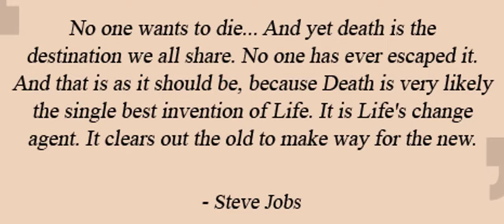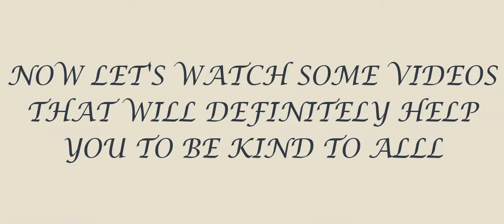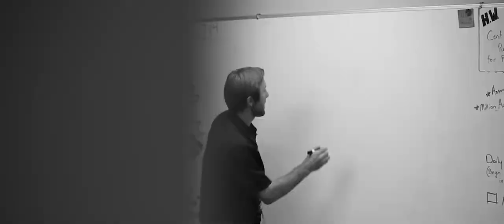LEARN TO BE BE KIND TO BE THE BEST HUMAN BEING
This video is on motivation and inspiration to change life. It is also to advice all to be kind and good to everyone in this world which will help all to enhance wisdom on life.1. Best tips for achieving anything you want in life ARE:

Focus on commitment, not motivation. ...
Seek knowledge, not results. ...
Make the journey fun. ...
Get rid of stagnating thoughts. ...
Use your imagination. ...
Stop being nice to yourself. ...
Get rid of distractions. ...
Don't rely on others.

2. Being a good person means more than just doing things for others. You have to accept and love yourself before you can put positive energy into the universe. Philosophers have been debating what is good and what is not for centuries, and many people find that it's more complicated than just being kind. While every person's journey is different, being good has a lot to do with discovering yourself and your role in the world. In order to truly be good, you will have to consider what 'goodness' means to you. Perhaps this means doing good for others, or simply being an honest and kind person. Use some of the following tips to help yourself be a better person.

3. Determine what being a good person means to you personally. Some people think that being a good person is as simple as not doing harm to another. But it is not always about what you don't do, but what you do for others. Being a good person also includes helping yourself as much as others.You have to decide what you believe being a good person entails.

4. Choose a role model. Having a role model provides you with an example of someone to correspond to. This person should have traits that you want to attain. Think of ways that you can better embody the qualities you admire. Think of how to apply those qualities in your work, creative pursuits, personal relationships, diet, and lifestyle.

5. Stop comparing yourself to others. Try to understand that some have it better than you, but many have it much worse. When we make ourselves miserable by comparing ourselves with others, we are wasting time and energy that we could use in building our own inner resources. Compliment yourself every morning. Being happy makes you a more positive person, which helps you put those positive vibes out into the world.

6. Love yourself. Learn to love yourself in every way. Practice unconditional self-acceptance. The only way you can truly love others is to first have confidence and love yourself. What you do and what you believe must make you feel good as well as others. If you try to do things for others without taking care of yourself, you can end up resentful, angry, and negative. If you love yourself, then you will make a positive impact when you help others.

7. Be yourself. Remember to be yourself always and never someone who you're not. Don't try to be like somebody else; just be yourself and do good things as simply as you can. Being yourself helps you be a genuine person who can reflect positivity into the world. Staying true to yourself helps you find focus and understand your core values and what you find important.

8. Pray and/or meditate. Praying to a higher power or meditating can help cultivate the qualities you seek to embody. Meditation and prayer can help you find inner peace and focus on your inner self. As you increase your self-awareness, you understand what you really want and find clarity in your life. As you gain inner peace, you feel more positive, which helps you become a better person.

9. Make small changes. No one can change immediately. But even small changes can make an enormous and positive difference. Set small goals every month or two and focus on one or two key habits which you want to change.

10. Review your goals every day. To start your mission to become a good person, make and read a list of your ideals every day. Make it a part of you. Follow the guidelines and add some of your own steps as well.

11. Try to look at the bright side of things. Bring a positive attitude to every situation. Negativity only hurts yourself and others. If you are negative, it has an impact on the way you treat others. Our mentality can influence the achievements of our days. If something doesn't turn your way, try to change what you can, smile, stay positive, and move on.

12. Do an act of charity for someone else. Try to do something nice for someone every day, even if it's something small. An act of kindness and generosity can have a great influence. Smile, hold the door open for someone, pay it forward at the drive through - just try to do something to make someone's day.

13. Make a point to make the world a better place every time you leave the place of your dwelling. Every time you interact with the world you have an opportunity to do something good and positive. It does not have to be something big, but can be something like picking up some trash that someone threw down in a local park or in front of your neighbor's home.